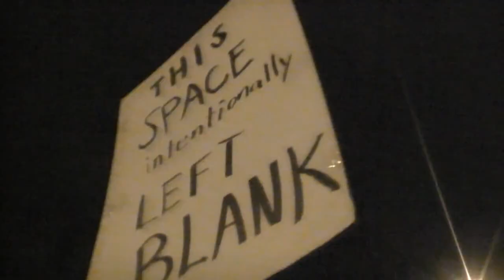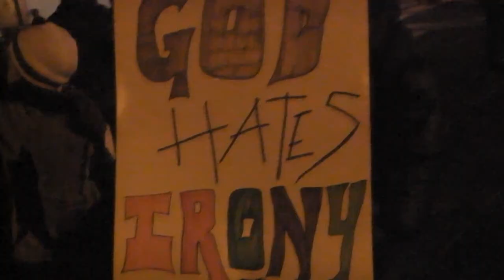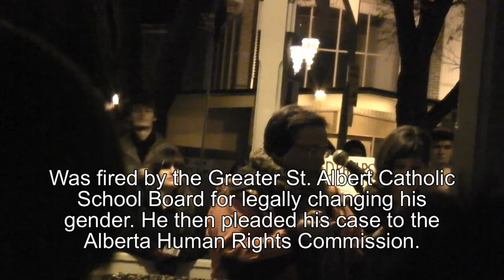Nate Phelps Slams Westboro Baptist Church on Fred Phelps' Birthday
Fred Phelps' estranged son speaks out against the Westboro Baptist Church during a counter-protest in Edmonton, Canada.